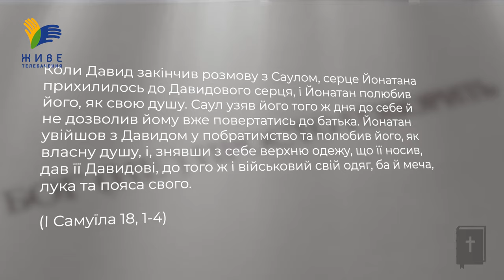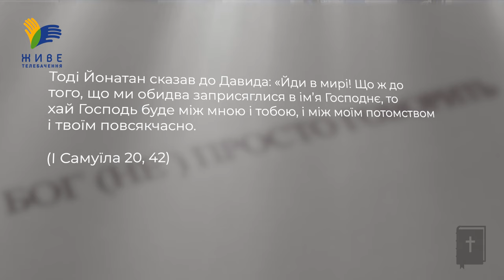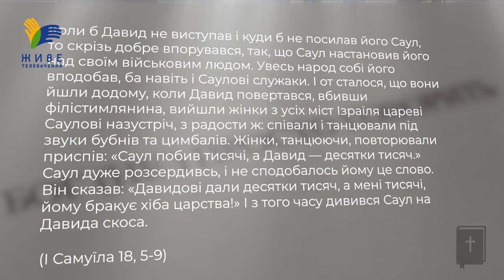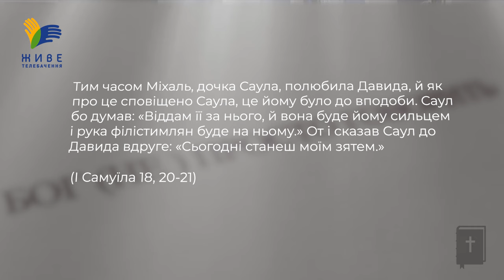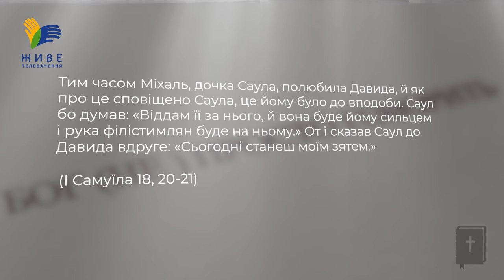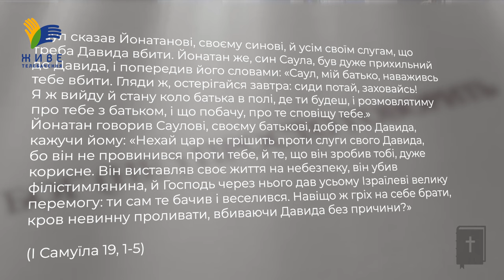Чи Давид і Йонатан були гомосексуалістами? • Бог (не)просто говорить, о. Юрій Щурко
❓Якими були стосунки Давида і Йонатана, сина Саула, і звідки підозри про їхню гомосексуальність? За що цар Саул зненавидів Давида і навіть хотів його вбити? Як до цього ставився Йонатан?
▶ Ефір у неділю 21 квітня, о 18:00

Пишіть в коментарях ваші думки та запитання!
Поширюйте відео! ЩОНЕДІЛІ о 18.00

Україна молиться!